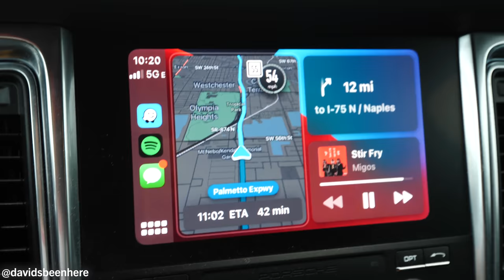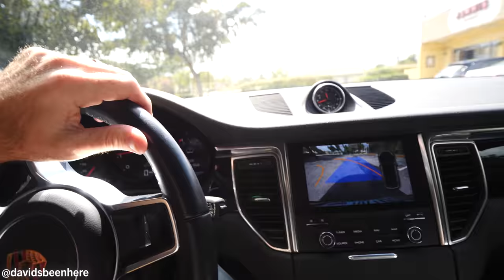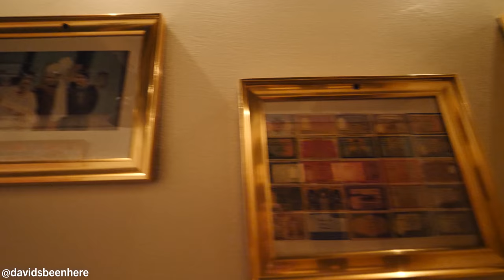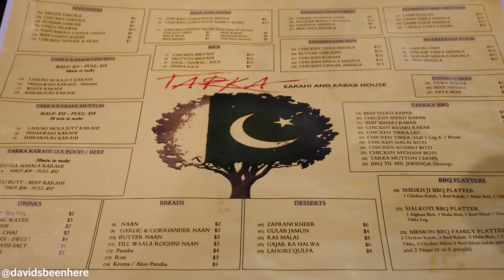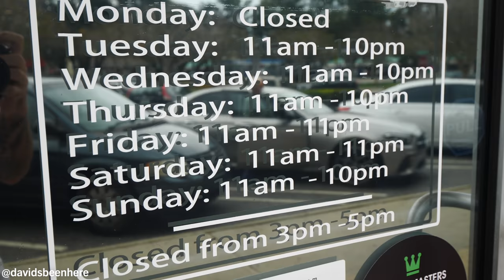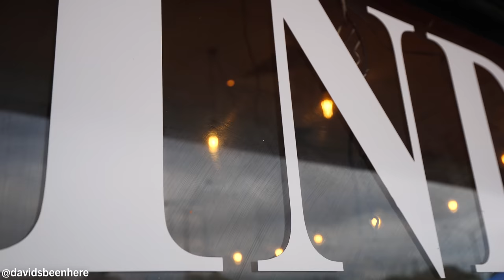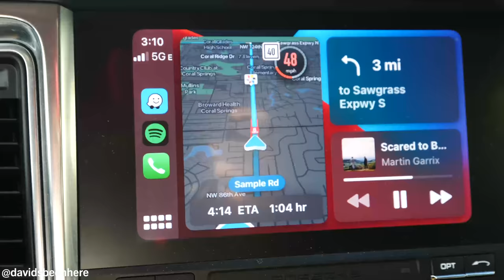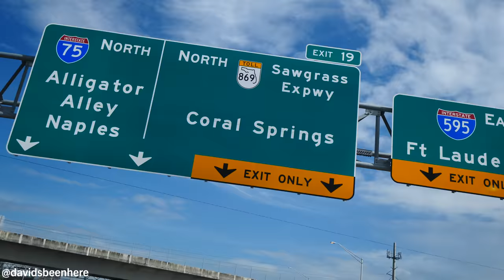Eating INDIAN FOOD for 24 HOURS in CORAL SPRINGS!! Pani Puri, Kebabs & Butter Chicken | Florida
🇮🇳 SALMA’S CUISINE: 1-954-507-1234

As many of you guys already know, I am addicted to Indian food. I try to eat it at least once a week when I’m at home in Miami, and every now and then, I like to go all-out and eat nothing but Indian food for 24 hours straight! Today is one of those days. Come with me on my latest adventure, eating Indian food for 24 hours in Coral Springs, Florida!

My adventure took me to Coral Springs, a city roughly an hour north of Miami. It’s one of the best places in south Florida to eat Indian cuisine. I started at Salma’s Cuisine for breakfast!

I met with Salma and started with one of my favorites, pani puri! The puris contained some potatoes, mint chutney, and chickpeas. They were so crunchy and full of flavor.

Then, I jumped on the chicken behati roll, which was delicious and was similar to a kathi roll without the egg. Then, she brought me some beef samosas, chicken tandoor samosas, and chicken biryani. The samosas came with chili and tamarind chutney.

They was so tasty and contained green beans! The chili and tamarind chutney went well with everything. I loved the heat and sweetness! Adding some creamy raita helped calm down the heat!

The chicken tandoori samosa was crispier and smoky. The spring onions inside were outstanding! I followed that with the chicken biryani. I added some creamy raita and mixed it together with my hands.

I finished with some Pakola, which is a Pakistani cream soda. I’m not a big soda person and tasted like creamy rose water.

I packed everything to go and then headed to get some lunch. The next restaurant, Tarka Karahi & Kabab House, was only six minutes away. They sell authentic Pakistani cuisine. On the walls, they had images of sites around Pakistan, the Pakistani flag, and more!

I met Ismail, who took me to the kitchen, where they made me some mutton karahi, which contains about 15 spices, jalapenos, spring onions, and ghee! They also made me some chicken tikka, a chicken sikh kebab, sesame seed naan, kulcha, butter chicken, beef sikh kebab, and more!

The chicken tikka was massive and juicy, with an incredible smoky flavor. The marinade had soaked into the meat! We also had some chutney made from tamarind, a mint chutney, and more. The beef sikh kebab was lightly seasoned but super flavorful. I loved it with the naan and chutneys!

The naan and butter chicken was so different but still unreal! The flavors and textures of the beef kebabs, naan, and chutneys had my mouth watering. Next was a sweet and milky mango lassi, which they make in-house.

Next was chicken with the naan, which was fresh and oily with a light gravy. The Pakistani cuisine was somewhat similar to Indian, but the flavors were different.  The mutton Lahore karahi was also outstanding. It was fatty, a little spicy, and full of flavor! It contained ginger, garlic, chilies, and more!

We had some kheer, a creamy rice pudding with nuts that cooks for 8-9 hours! Then, we had some paan with coconut and some chai!

After packing up my lunch, I headed to Arun’s Indian Kichen to get some dinner to take back to my dad in Miami!

I met Arun and Yash and headed into the kitchen, where they prepared several dishes including naan, biryani, butter chicken, eggplant, and lamb Madras, channa msala, gulab jamun. Then, I took it home to my dad!

We got a little bit of everything and dug in! The lamb Madras with naan was light on the spices and very creamy, while the eggplant was super tasty. The naan was fluffy and full of layers, and the channa masala was light with tons of chickpeas! What a day!